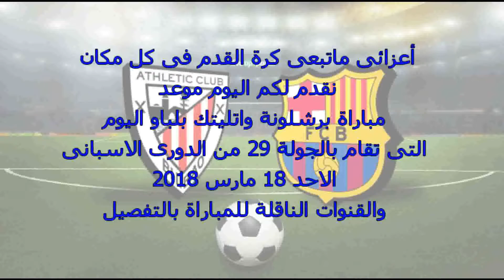موعد مباراة برشلونة واتليتك بلباو اليوم الاحد 18-3-2018 والقنوات الناقلة فى الدورى الاسبانى